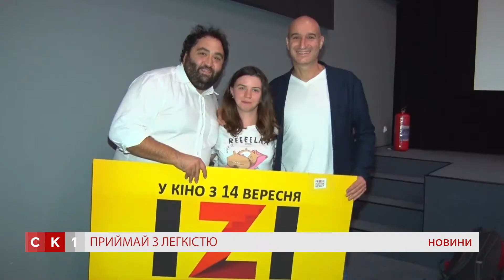Українсько-італійський фільм «IZI» презентували в Житомирі